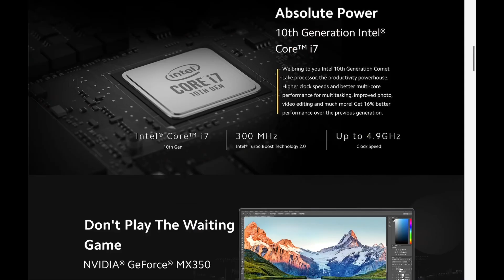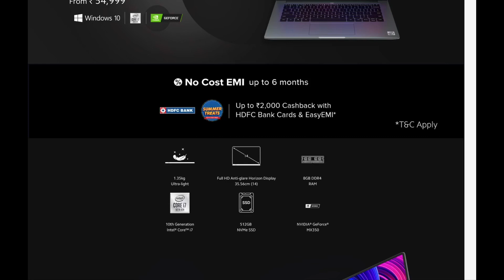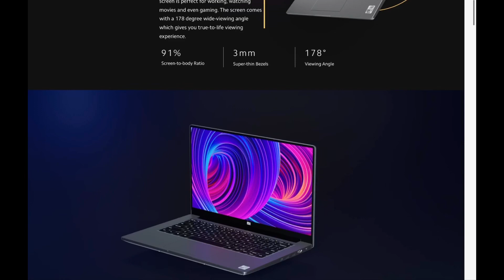How Can MI DO THIS 😱😱😱| Mi NoteBook 14 Horizon Edition.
In this video I have discussed about MI notebook Horizon 14 which is priced at 54,999 this notebook is the latest notebook by MI .It comes with some great features like core I seven 10th generation processor and 8GB of DDR4 ram with 512 GB of SSD ,so check out this video and if you like this video make sure you hit the like button and don’t forget to subscribe our channel Rajat Tech.
Happy Tech Served.